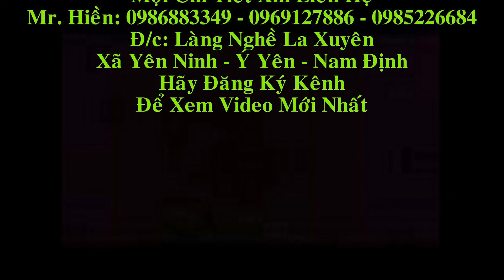Bộ Ghế Tần Thủy Hoàng Gỗ Hương Đá cột 16 x 6 món .Đồ Gỗ Hiền Lanh